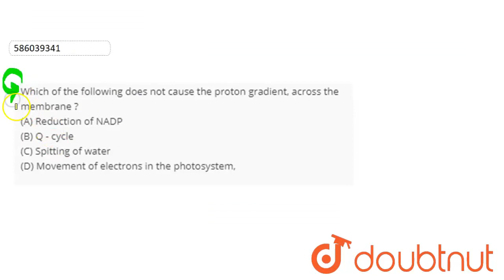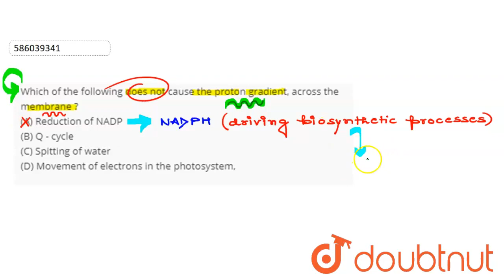Which of the following doesnot cause the proton gradient, across the membrane ?(A) Reduction of ...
Which of the following doesnot cause the proton gradient, across the membrane ?(A) Reduction of NADP (B) Q - cycle(C) Spitting of water(D) Movement of electrons in the photosystem,
Class: 12
Subject: BIOLOGY
Chapter: NONE
Board:USER_ASKED

👉 Have Any Query? Ask Us.